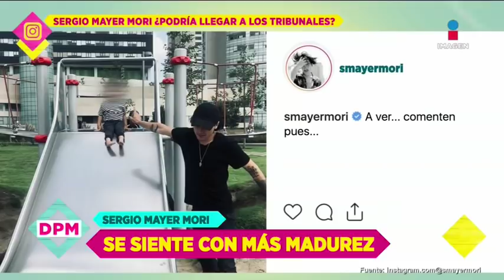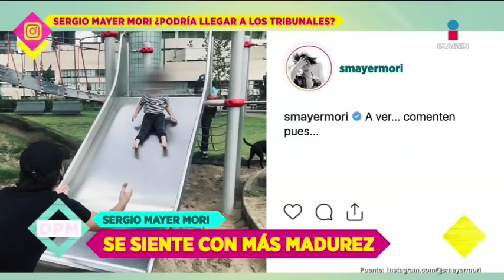Sergio Mayer Mori asegura que cubre los gastos de su hija | De Primera Mano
Así reaccionó el joven de 21 años de edad al ser cuestionado por la pensión alimenticia de su pequeña y su relación con la modelo Natalia Súbtil.